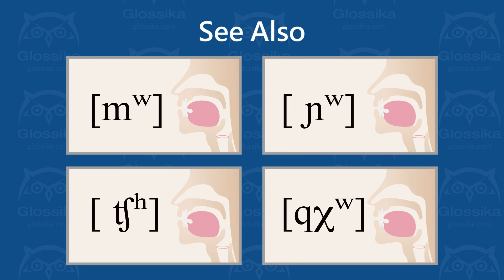[ ŋʷ ] voiced labialized back dorsal velar nasal stop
How to pronounce ŋʷ